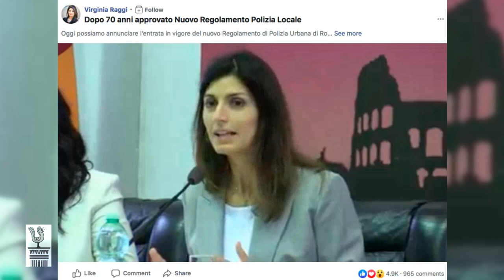Une police touristique à Rome ?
Pourquoi est-il désormais interdit de s’asseoir sur les marches de la place d’Espagne ?
Combien vous en coûtera-t-il si vous décidez de vous baigner dans la fontaine de Trévi ?
Quelle est la méthode « légale » pour boire à l’eau des fontaines romaines ?

Pour faire face aux dégradations liées au tourisme de masse ou « surtourisme », la municipalité de Rome a voté début juin un nouveau règlement de la police locale, dont Rome Francophone vous présente ici quelques mesures.

Bon à savoir avant de venir en visite à Rome, et surtout si vous y vivez… !

Images/Riprese/Camera operator: Giorgio Serra
Montage et commentaire / Montaggio e commento / Editing and text : Séverine Pénin

Per vedere il video con i sottotitoli in italiano, cliccare sull'icona "sottotitoli", poi quella degli strumenti e selezionare "italiano".

To watch the video with english subtitles, click on the "subtitles" icon, then "instrument" and select "English"

Polizia turistica a Roma?

Perchè da adesso è vietato sedersi sui gradini della scalinata di piazza di Spagna?
Quanto può costarvi decidere di fare il bagno nella fontana di Trevi?
Quale è il modo legale di bere acqua dalle fontane romane?

Per risolvere i problemi di danneggiamenti legati al turismo di massa o all' eccesso di turismo, il Comune di Roma ha votato all' inizio di giugno un nuovo regolamento di polizia municipale, di cui Rome Francophone vi annuncia qualche misura.

E' meglio saperlo se venite a visitare Roma, e soprattutto se ci vivete...!

Police for tourists in Rome?

Why is it now forbidden to sit on the Spanish steps?
How much is the fine for bathing in the Trevi Fountain?
What is the "legal" way to drink at a fountain?

To face tourism-caused damages, the municipality of Rome has just adopted a new set of rules for the local police. We tell you about some of them here!

Good to know if you're planning a trip to Rome, and above all if you live there...!